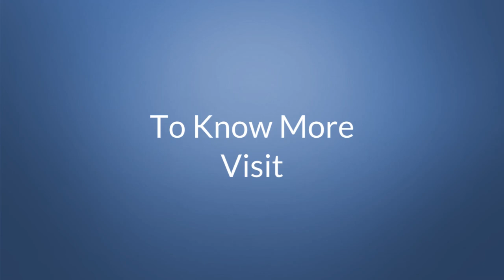Things to Consider When Choosing a Mortgage Broker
Noosa Mortgage Brokers is the premier mortgage broker on the Sunshine Coast. We offer expert mortgage and loan service for our clients. Our staff are all certified and experienced mortgage brokers and lenders with years of experience helping our clients get the loans and mortgages they need.